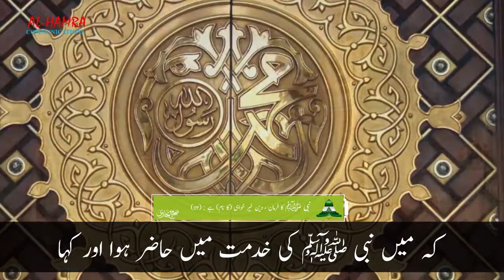Deen Khair Khawahi Ka Naam